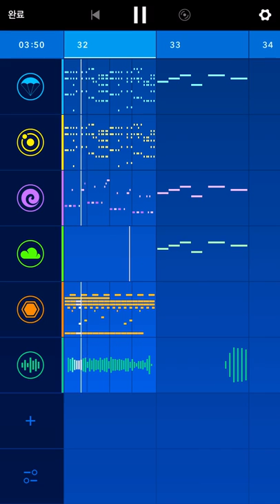WINDTREE - GOOD DAY